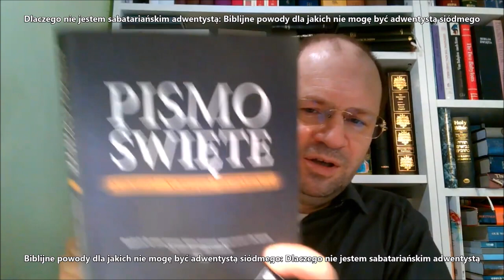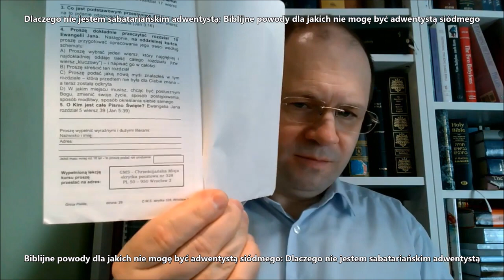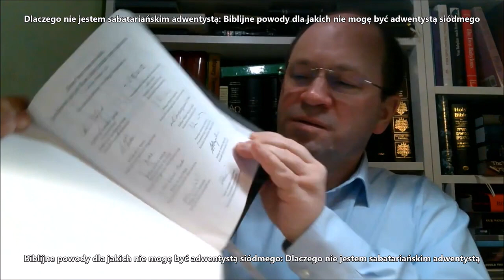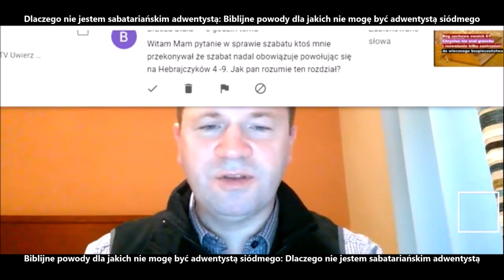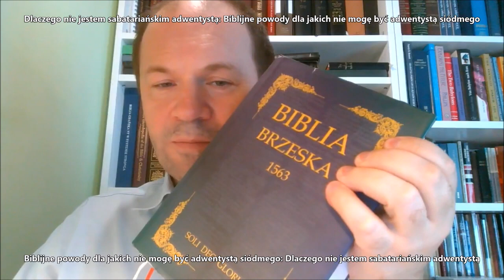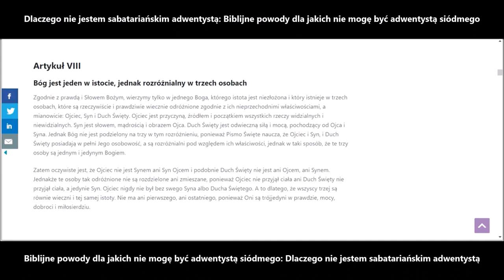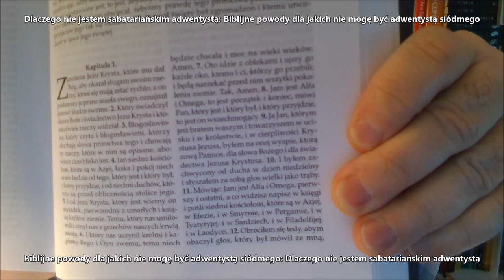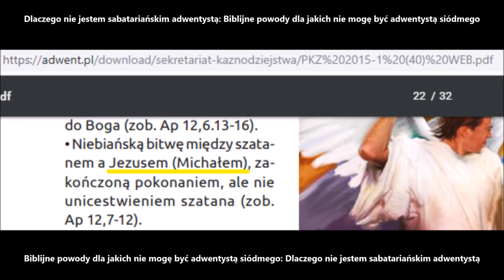Dlaczego nie jestem sabatariańskim adwentystą tj Biblijne powody dla jakich nie mogę być adwentystą